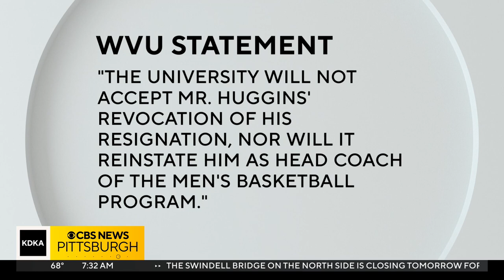Former WVU Men's Basketball coach demands reinstatement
Following his supposed resignation, former WVU Men's Basketball coach Bob Huggins is now claiming it never happened. KDKA's Chris DeRose has the latest.